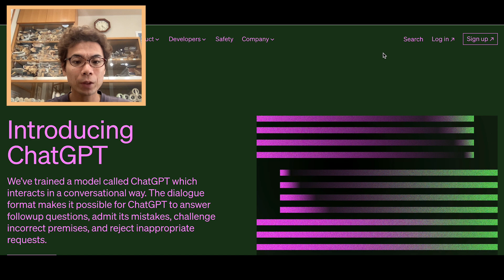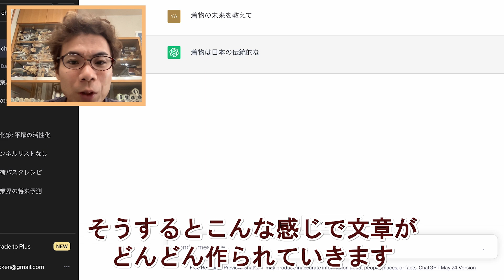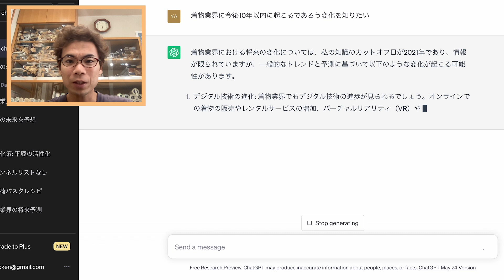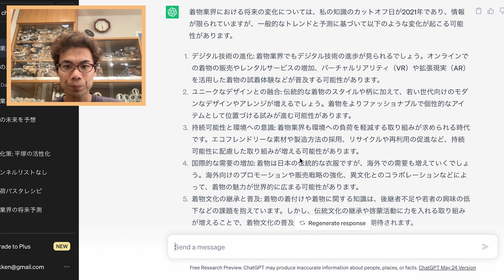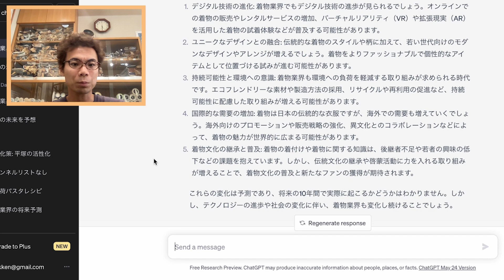ChatGPTに着物の未来を聞いてみた！着物の買い物はどう変わる！？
きもののお手入れ全般のご相談は、LINEでお気軽にどうぞ
※取材・コラボ・お仕事関係の連絡はLINEでお願いします！

【日々の洗い張り作業はInstagramで公開中】

洗い張り職人をしながら学んだ、着物に関する幅広い事柄を着物初心者にもなるべくわかりやすく解説するチャンネルです。

動画の感想や、今後取り上げてほしいテーマなど、コメントお待ちしております！

だるまや6代目：
みなさんこんにちは！だるまや6代目です。

理工学部情報学科を卒業後、4年間のIT関連の会社勤めを経て、26歳の時に家族で経営していた「だるまや京染本店」で跡継ぎ修行を始めました。

洗い張りの職人作業を一通り覚えつつ、しみ抜き、仕立て、染め、などの依頼をこなす修行の日々。
商品の販売も普段から展示会まで幅広く行っています。

だるまや京染本店
住所:〒254-0042 神奈川県平塚市明石町5-7
営業時間：9:00～17:30（水曜定休、土日祝の午前は引き取りのみ）